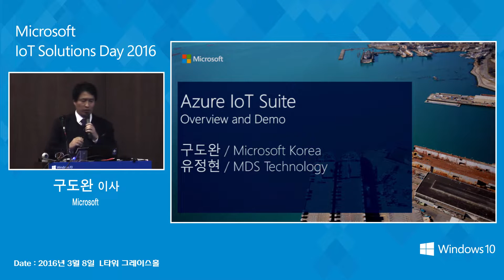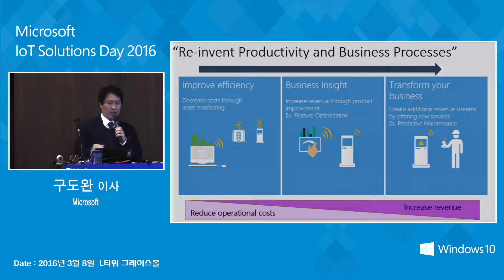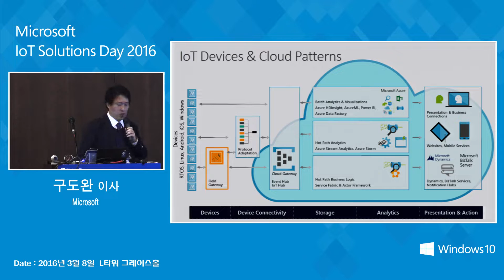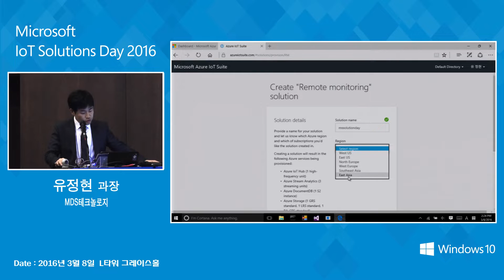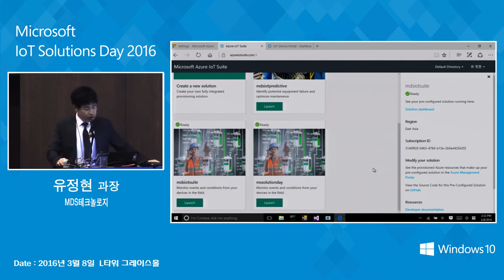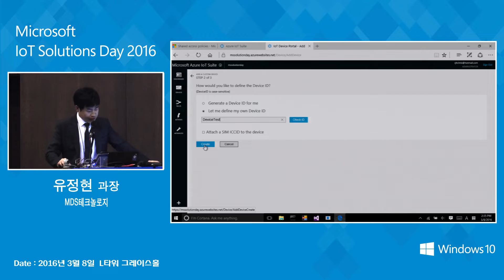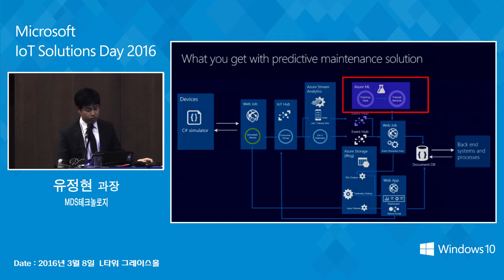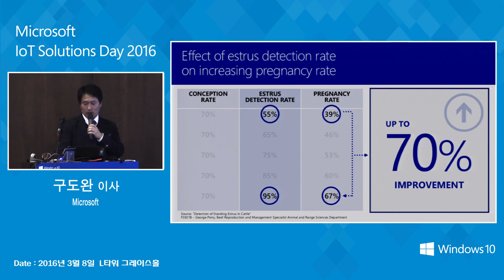Microsoft IoT Solutions Day 2016, Azure IoT Track 구도완 이사, Microsoft / 유정현 과장, MDS 테크놀로지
1. Azure IoT Suite소개 및 데모시연을 통한 Remote Monitoring, Predictive maintenance 솔루션을 설명합니다.
2. 디바이스를 클라우드에 연결함으로 자동으로 묻혀 있는 잠재적 데이터를 분석 및 활용하여 비즈니스를 향상시킬 수 있는 방법을 소개합니다.